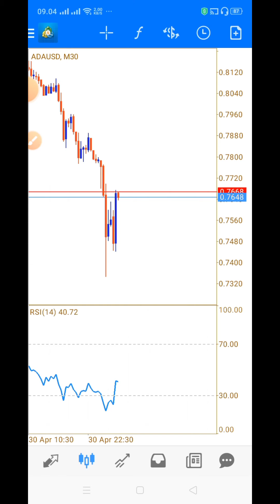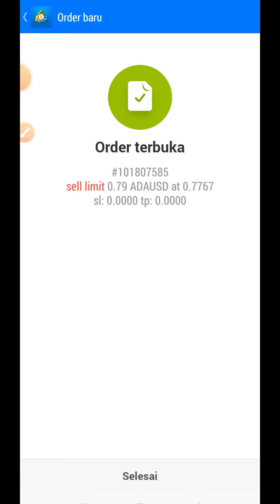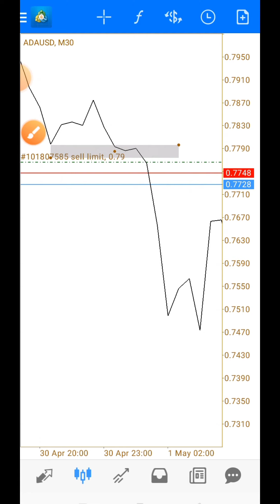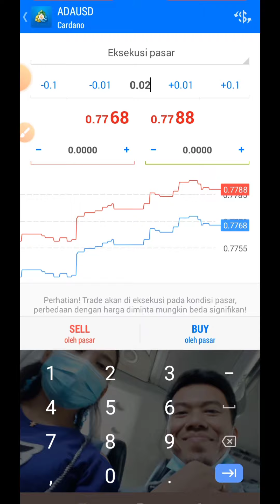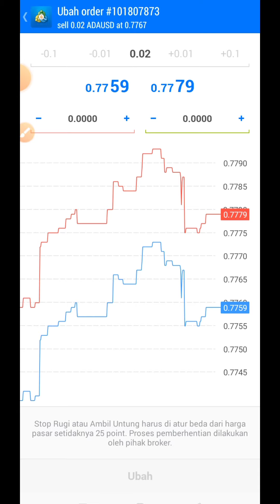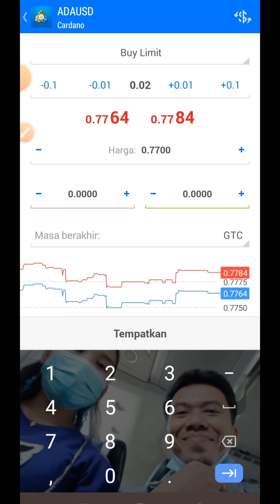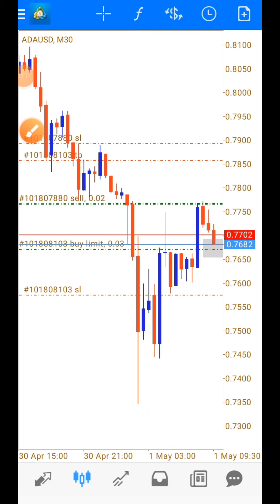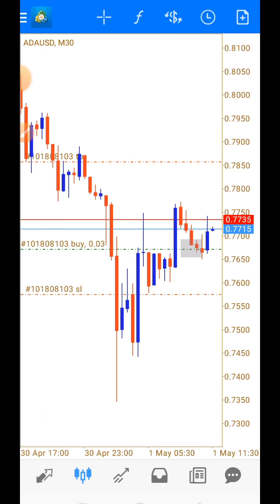Teknik Scalping Paling Mudah Untuk Pemula Akurasi Tinggi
PERHATIAN!!